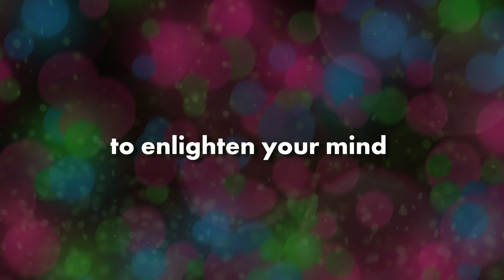The Cool and the Strong Episode One | Trailer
Join Magic Strong, a bright, but struggling new student as he navigates his first day of school and makes friends with classmates, Rex and Reva. Their enchanting teacher, Mr. Gray encourages them to dream big and uses his magic powers to affirm them. Is a special message from a division one college football coach enough to help Magic and his friends believe in their dreams?